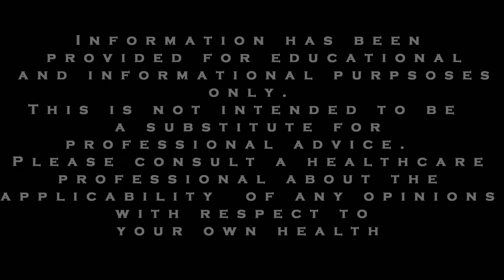ADHD and Anxiety Tips: How to Deal with Emotions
Often anxiety and ADHD sufferers often easily recall upsetting events from the past and they start to relive the experience.  This is related to something called rumination.  We have talked about this rumination before; however, we recently decided to share some additional ideas with you that could help with this struggle.